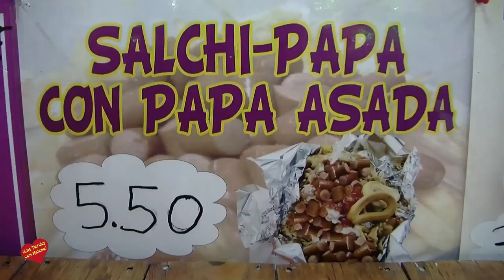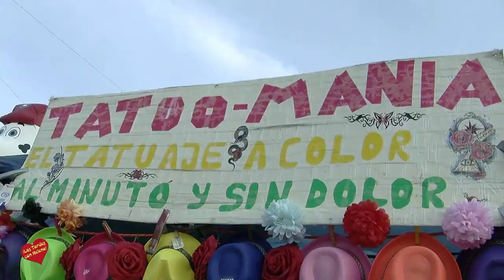Resumen de la Feria Marbella 2017